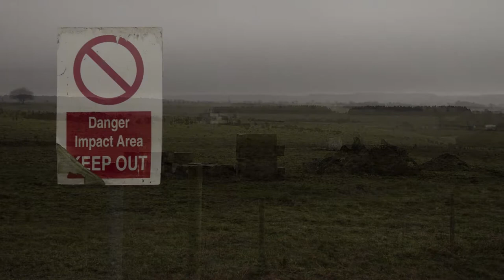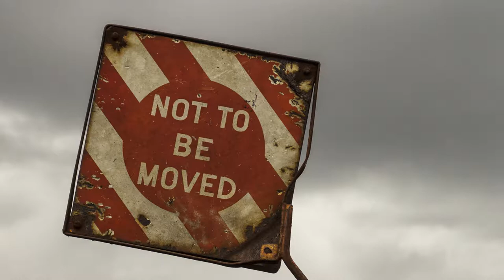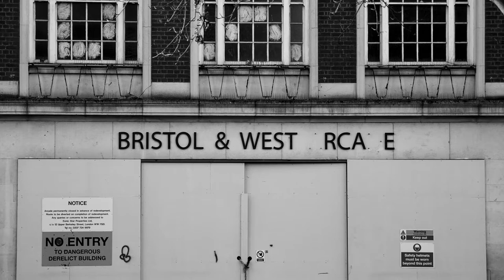Showreel - Autumn 2018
A showreel of photos, illustration and animations I put together to display at Cookham and Maidenhead Arts Trail in 2018.

(There's no audio)